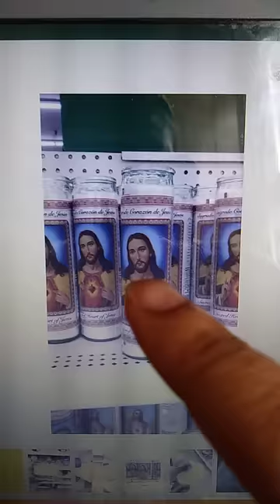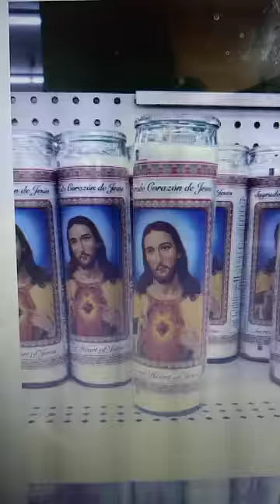CANDLES NOT GET DURING 3 DAYS OF DARKNESS AND OTHER THINGS!!!